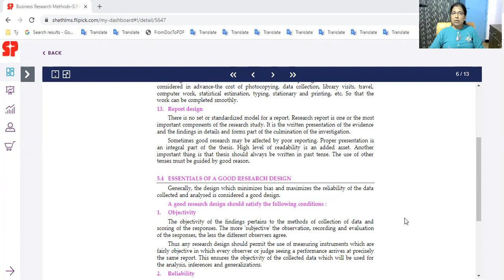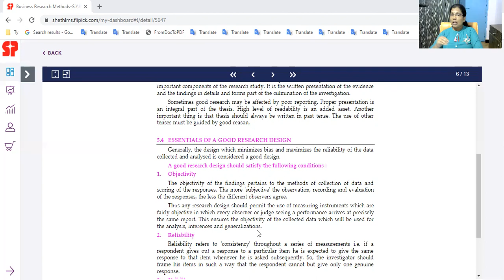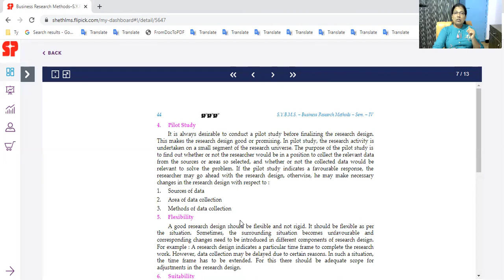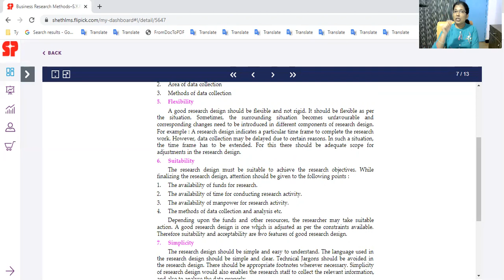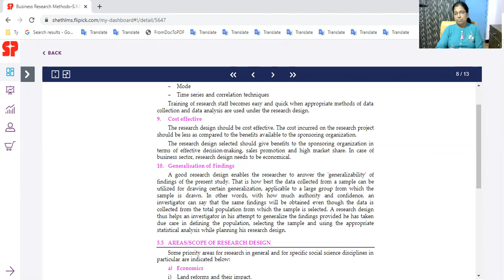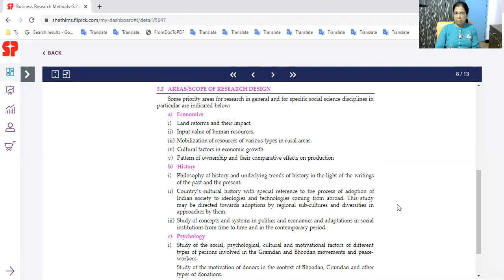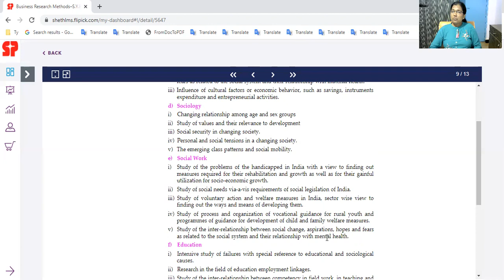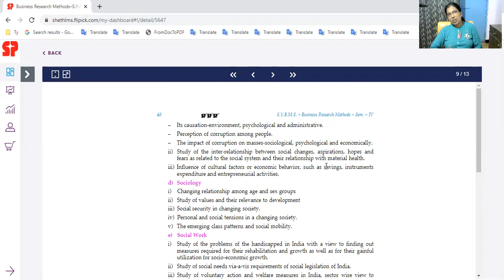R SYBMS SEM IV BRM 9 FEB 2021 PART 7